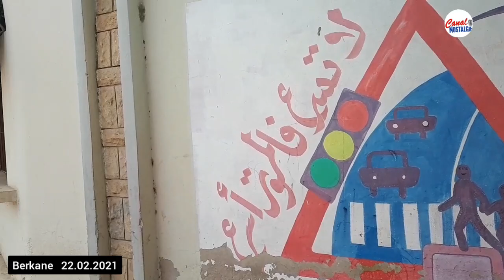بركان_هذا_اليوم | 22.02.2021 | Berkane No Comment